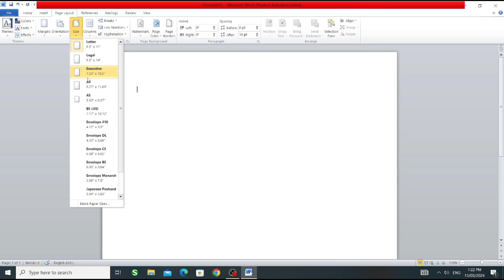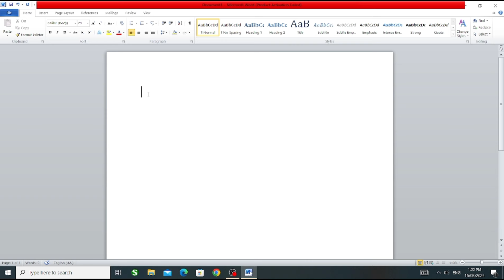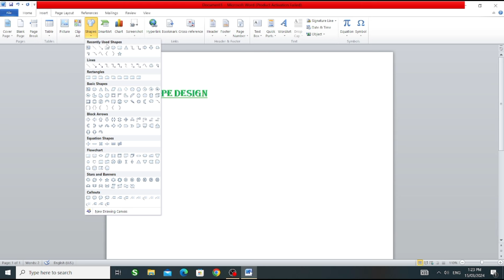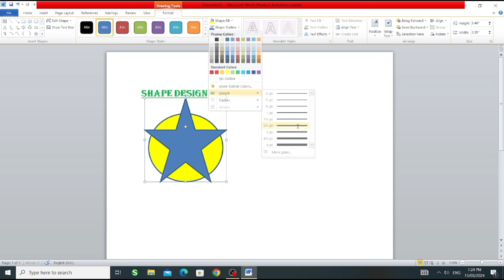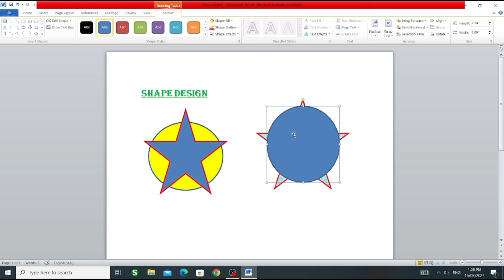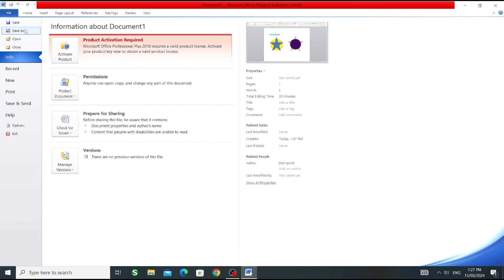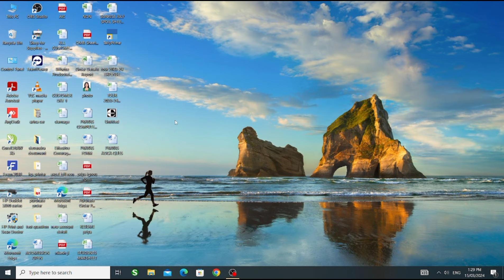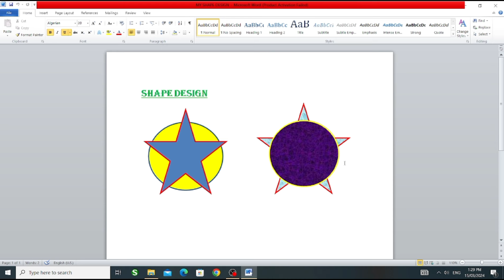🔥How To Save Any File In Computer - Computer Me Kisi File Ko Kaise Save Kare।। Viral Videos 2024.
your Query :- 👇👇👇
how to save any files in computer
how to save any File in Ms Word।।
Ms Word me kisi File ko kaise save kare।।
Ms Word me koi bhi document kaise hota hai।।
computer me kisi File ko kaise save kare।।
computer me save kaise kare ।।
laptop me save kaise kare।।
computer me kisi document ko kaise save kare।।
Ms Word me save aur save as ka kya matlab hai।।
kisi bhi note ko ms Word me kaise save kare ।।
how to save any note in Ms Word ।।
laptop me kisi bhi File ko kaise save kare।।
how to save any File in computer।।
kisi bhi File ko computer me kaise save kare।।
how to save File in  computer।।
computer me save karne ka tarika kya hai।।
computer me File save karne le step।।
computer me File kaise save karte hain step by step।।
kisi bhi File ko turant me kaise save kare।।
laptop me kisi bhi File ko turant kaise save kare।।
Ms word me kisi bhi File ko jaldi me kaise save kare।।
File save full process।।
how to save any File in laptop full process।।
how to save any File In computer full process।।
kisi File ko kaise save kare।।
computer me kisi File ko kaise kiya jata hai ।।
kisi File ko kaise save karte hain।।
How to save any File in computer or laptop।।
kisi File ko computer me kaise save karte hai।।
computer me folder kaise banaye।।
how to create new folder in computer।।
computer me naya folder kaise banaye।।
laptop me naya folder kaise banaye।।
computer me naya folder bana ke File save kaise kare।।
Ms Word save process full tutorials।।
how to save any file in Ms Word full tutorials।।
laptop me file save kaise kare ।।
file save karna sikhe se।।
file save karna sikhe computer me asani se।।
computer me file kaise banaye।।
laptop me asani se banaye naya folder।।
file ko folder me kaise save kare।।
file ko laptop me kaise save kare ।।
file ko computer me save karna sikhe।।
kisi bhi file ko laptop me kaise save karte hain।।
Ms Word 2007 tutorials।।
Ms Word 2007 save process।।
Ms Word 2010 all new process  ।।
Microsoft Office word Tutorials।।
Microsoft Office word me save kaise kare ।।
computer me naya folder banane ka shortcut kya hai।।

Descriptions :- this videos is only education and job purpose।।

my think :-- thanks to all you who show my description and your all wishesh be compeleted by God 😇🙏👼😇🙏👼😇🙏👼